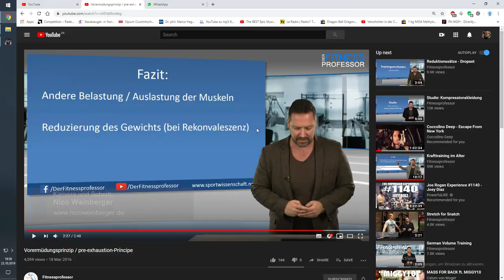Escape From Tarkov Customs Dorms PvP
Escape from Tarkov ; Customs ; Dorms